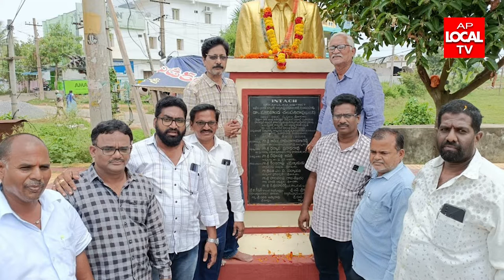శ్రీకాకుళంలో APWJ యూనియన్ 65 వ వార్షికోత్సవం వేడుకులు